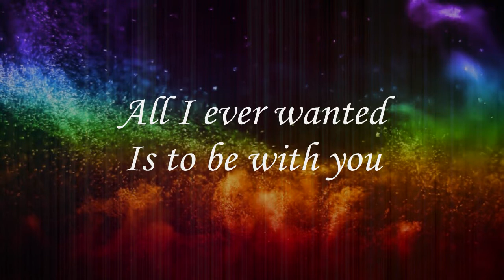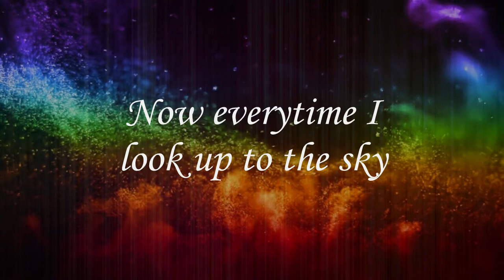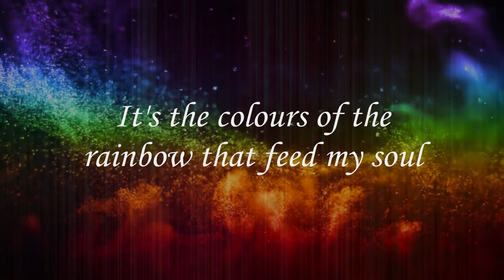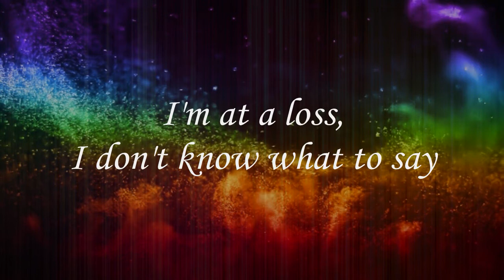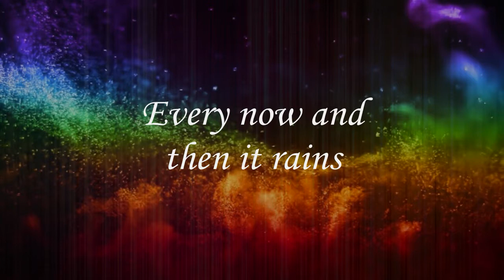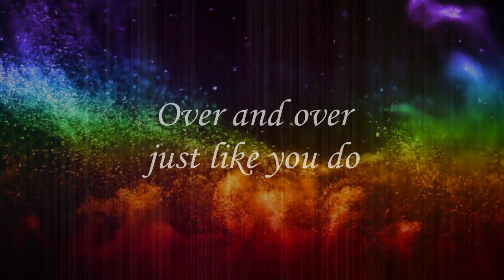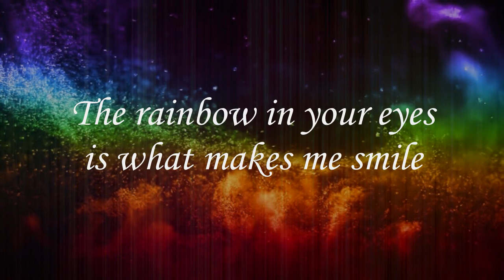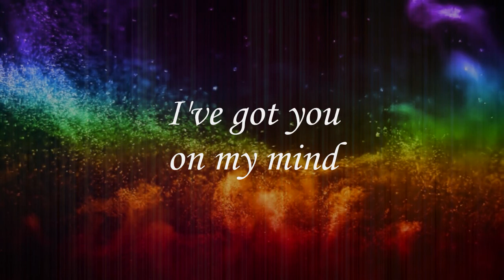Colours of the Rainbow (See-Saw Music remix)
A neat little remix of Tune Up vs. Italobrother's Colours of the rainbow that MIKE made and I sang.